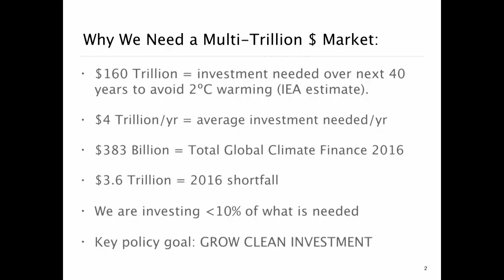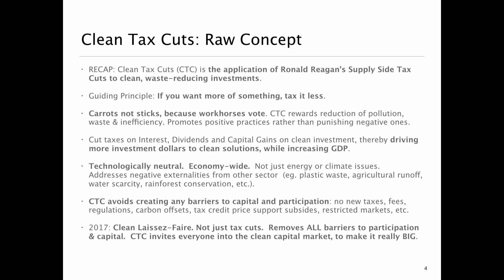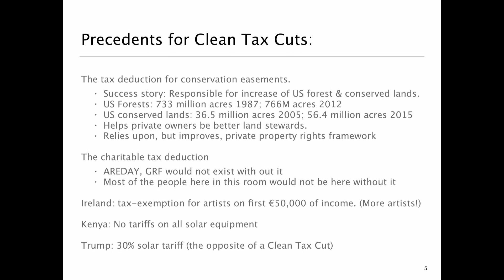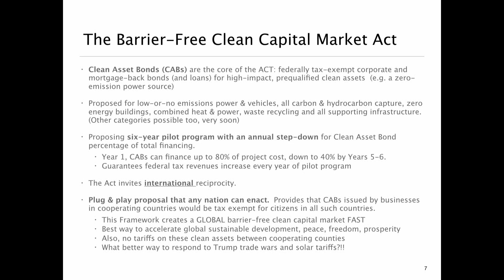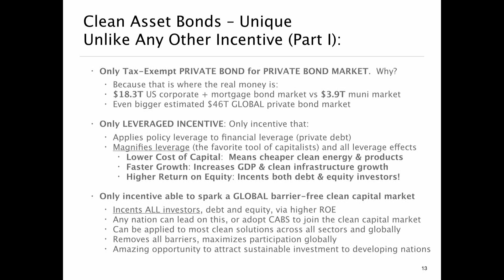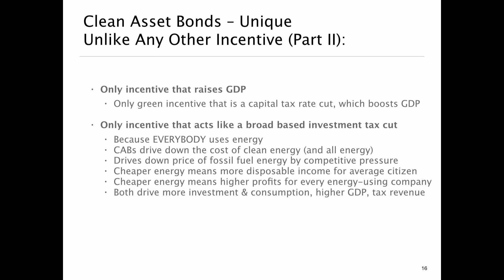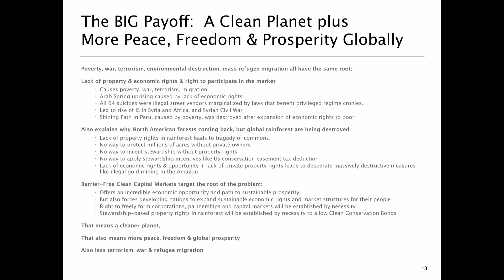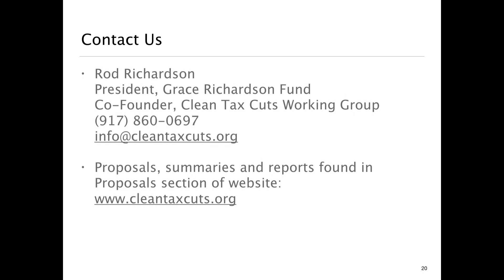The New Leveraged Clean Tax Cuts Federal Proposal - Day 3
“The Clean Capital Markets and Pollutions Free Enterprise Act”
Rod Richardson, The Grace Richardson Fund